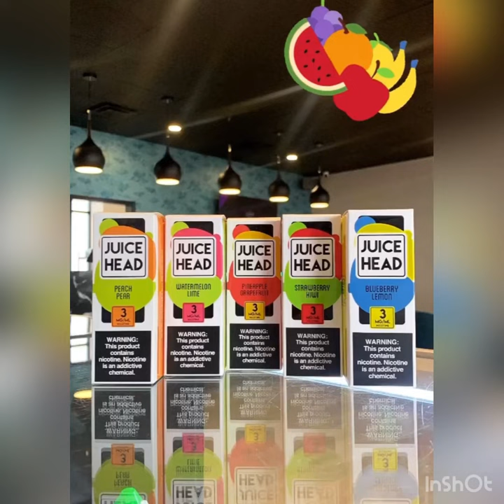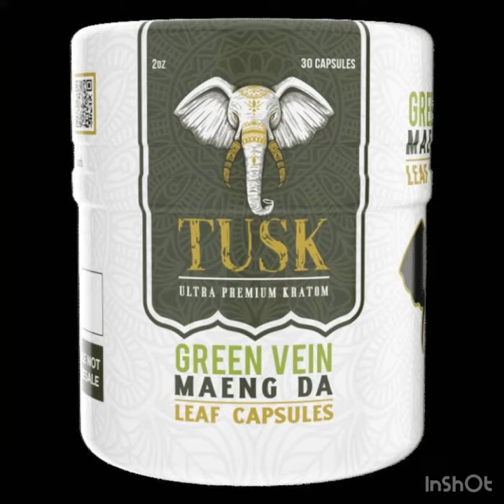All Vape, CBD, KRATOM, Delta 8, Delta 10, Cigars, Pipes | Vape Craft Dallas | vape Craft Princeton